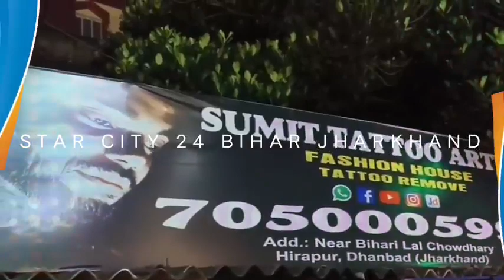डेंगू का मरीज की हुई पहचान,क्षेत्र में फैली सनसनी,जिले से पहुचे स्वास्थ्य विभाग की टीम